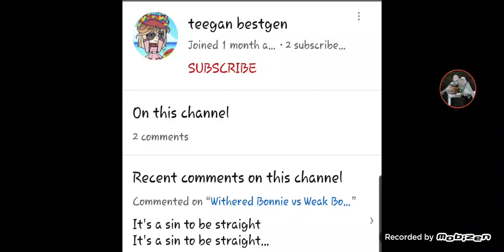Everyone! Go raid her channel! (Read description)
She does not even know who she is talking to. And second of all, gacha is NOT allowed on my channel! So tell this crazy bitch to leave my channel if she doesn't like it!